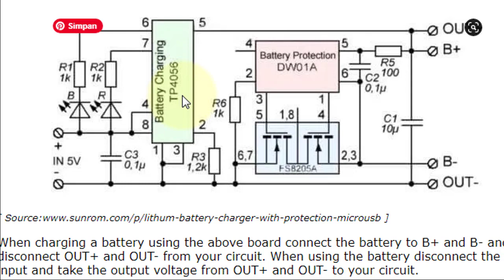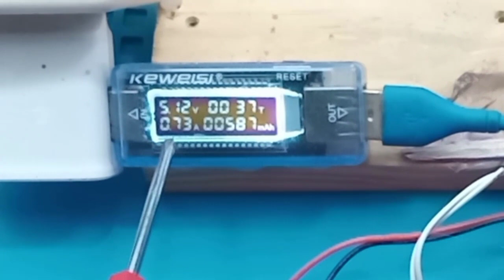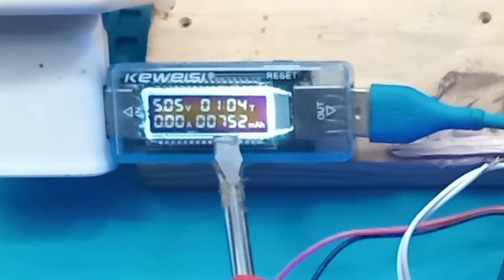Pasang Voltmeter di TP4056 Cara kerja TP 4056 Protect data sheet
Pasang Voltmeter di TP4056 Cara kerja TP4056 Protect data sheet
Menerangkan cara pasang volt meter pada modul TP4056
Link pembelian :
1.TP4056 Type-C + Protection 5V 1A 18650 Lithium Battery Charger Proteksi Module Charging
2. Modul cas Tp4056 type C with protect
3. TP4056 5V TYPE C 1A LITHIUM BATTERY CHARGING With PROTECTION MODULE Blue Led Charger Powerbank Red
4. Type C TP4056 Charger Module output Cas Baterai 18650 Lithium 5V 1A charge charging protection batere baterai battery
5. Voltmeter Volt Meter AC PLN Mini Tegangan 70-500V 2 Wire Digital
6. Volt meter AC digital 110v-220v-380v AC 70-500V 0.56" inch LED 2 kabel

00:00 Radal05
00:12 Cara pasang volt meter pada TP4056
00:30 Meter 100V
01:25 Assembly
03:00 Data sheet TP4056
05:00 Tes charger lithium 18650
08:25 Kesimpulan